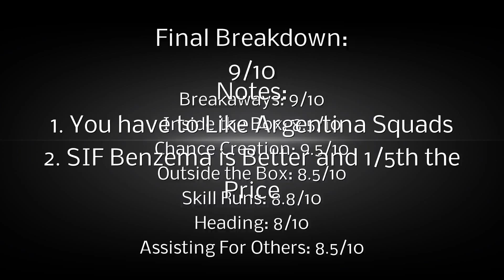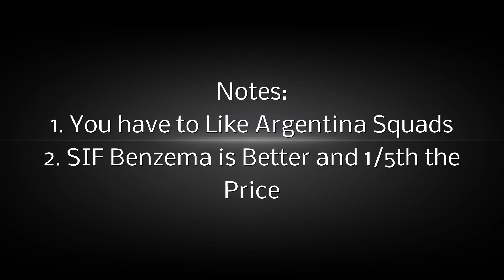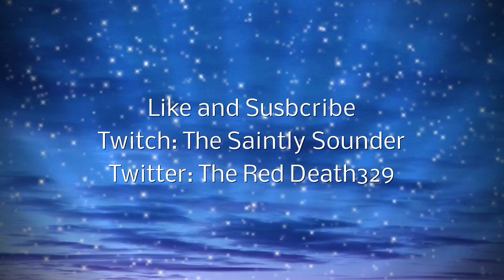FIFA 15: Crespo Review w/ In-Game Footage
Today I will be reviewing the Argentinian super-star Hernan Crespo. Using in-game Footage and analysis I will try and help you determine of Crespo is right for you

Want to See a Player Reviewed?
Leave a Comment here or on Twitch and I'll see what I can do !